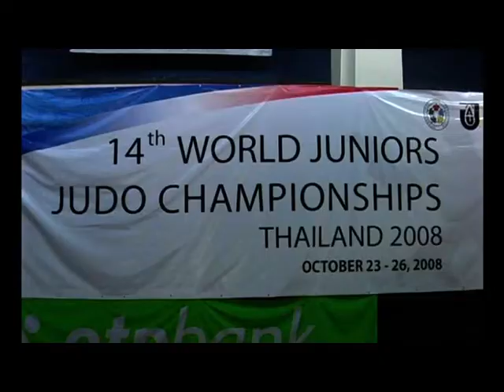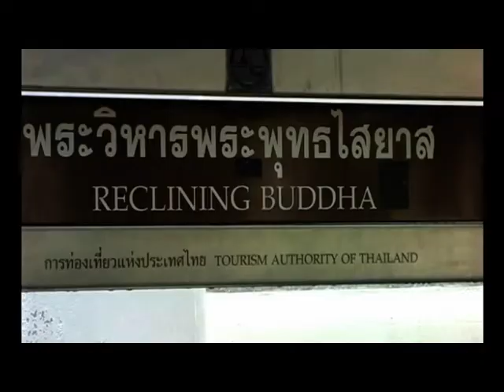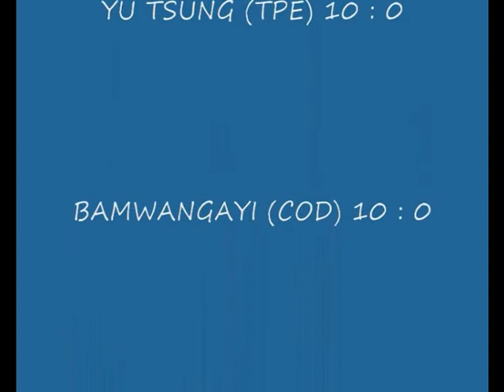Krpálek Mistr světa 2008 - pobyt na MS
Lukáš Krpálek - Mistr světa v judu pro rok 2008 - pobyt na MS